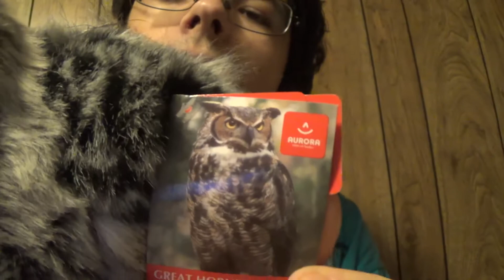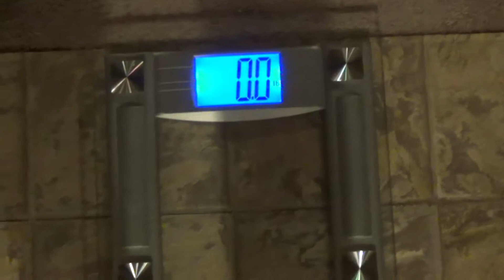Mr Owl (Day 9 - 1/7/2015)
Vlogging every day for a year in 2015 to keep myself motivated and to have something to look back on in the future.